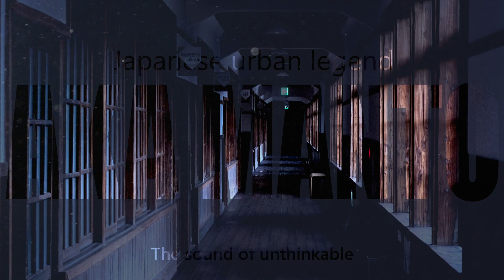AKA MANTO - Haunter of school and public toilets _ CREATURES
The Sound of Unthinkable presents
Japanese urban legend
Aka Manto (赤マント)

Aka Manto (赤マント, Red Cloak), also known as Red Cape, Red Vest, Akai-Kami-Aoi-Kami (赤い紙青い紙, Red Paper, Blue Paper), or occasionally Aoi Manto (青マント, Blue Cloak), is a Japanese urban legend about a masked spirit who wears a red cloak, and who appears to people using toilets in public or school bathrooms. Accounts of the legend vary, but one consistent element of the story is that the spirit will ask the occupant of a toilet a question. In some versions, he will ask if they want red paper or blue paper, though other versions identify the choices as a red cloak or a blue cloak, or as a red cape or a blue cape. Choosing either option will result in the individual being killed, so the individual must ignore the spirit, run away, or reject both options in order to survive.

CREATURES _ Sound of amazing cryptids and various creatures in the world and beyond. This is how I imagine sounds, we have never heard.
SPECIAL EDITIONS _ Thought-provoking videos, special holiday editions, teasers inspired by my favorite books, movies, stories.
AUDIO MICROSCOPE _ Looking at sounds under a microscope. Searching for new aesthetics through extremely slowed down sound particles.
BEATS _ Hybrid beats, music videos in an unusual approach. Come with me on a special journey.
SEDUCED BY THE NOISE _ Soundscapes for relaxation, creativity enhancement, work, sleep...
AMBIENTS _ Ambient music that fills the space with mood and thoughts.

Software:
_ Reason 10
_ Cubase LE AI Elements 12
_ Resolve
_ Inkscape
_ Gimp

Hardware:
_ Acer Nitro 5
_ Zoom H6 Black
_ AKG K-271 MKII
_ Alesis Elevate 5 MKII
_ Behringer HA400